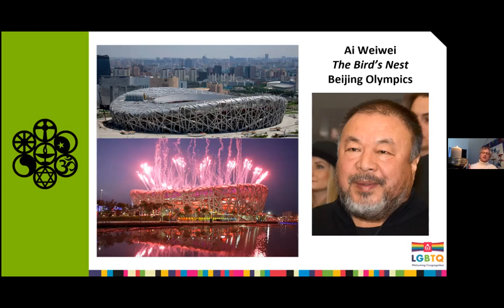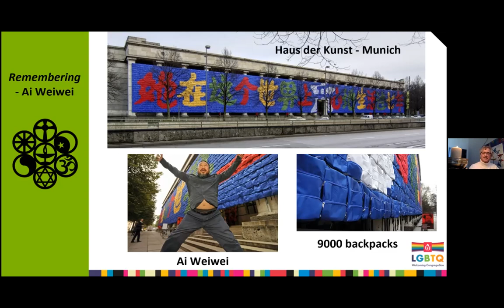The Gift of Creative Imagination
February 7, 2021 at 10:00 am Rev. Jim Coakley
Many of us have (re)discovered our creative muscles to help us strengthen our resilience. We needn’t be professional artists and musicians to express the inventiveness of our imaginations.